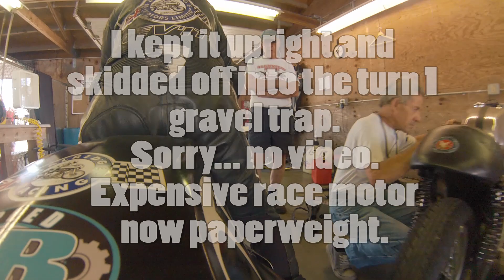'72 Norton Commando Racing Mid-Ohio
Racing my 1972 Norton 750 Commando during the AMA Vintage Motorcycle Days weekend at Mid-Ohio, July 2014. It was a short and not sweet weekend when I put a rod through the cases while doing 100 mph up the front straight during practice Saturday morning. I left a long skid when the rear wheel locked solid but kept it upright.
Big thanks to Herb Becker and Fullauto Technologies.